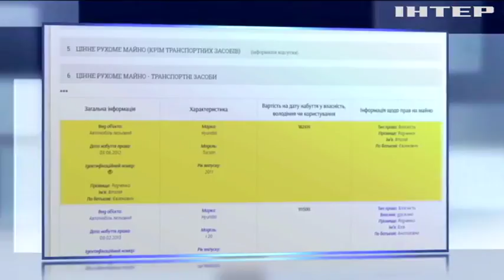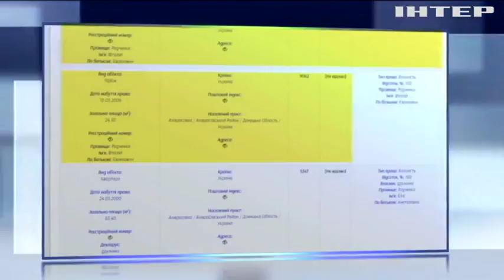Во Львове активисты заподозрили судью в махинациях